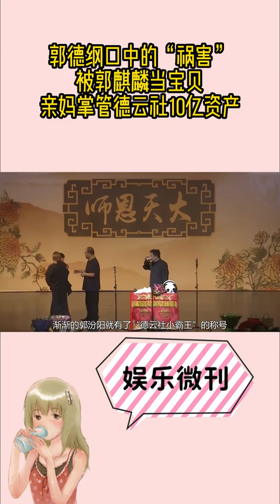郭德纲口中的“祸害”，被郭麒麟当宝贝，亲妈掌管德云社10亿资产。